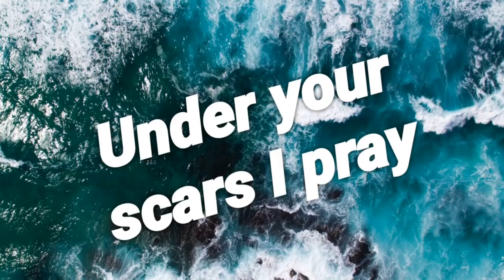Under Your Scars (Godsmack) cover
"Under Your Scars" is a song from the seventh studio album of American rock metal band from Orange County, California, When Legends Rise released in 2018 written by frontman Sully Erna. It marks the band's first album away from heavy metal into a more hard rock sound.

karaoke cover live lyrics Bulletproof guitar lesson tutorial